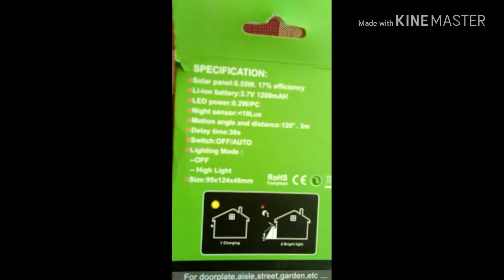Solar Power Lamp